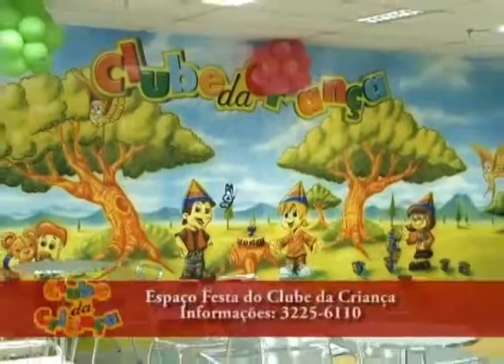09 10 2013 CLUBE DA CRIANÇA